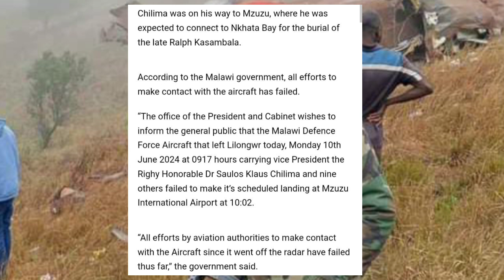Vice President Vonyangarika kuMalawi 😳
Vice President Vonyangarika kuMalawi - SABC News. Watch the latest updates on Pabooster TV about the new Vice President in Malawi. 🇲🇼
Uh-oh! Watch the shocking news of the Vice President of Malawi on SABC News, Zim News Live YTS, Pabooster TV, and more! SADCyaunzaMukati kweSADC, Vonyangarika atungamirira kuMalawi. Fumidza zveSADC zvichinyengetera. Tora nhare dzedu pano kuzoona zvikamu!Vice President Vonyangarika kuMalawi 😳 - Watch the latest news update on SABC News and Zim News Live YTS. Stay informed with Pabooster TV on SADC yaunza developments.Vice President Vonyangarika kuMalawi 😳nelsonchamisa cccZimbabwe godisinit mnangagwa zimbabwe zanupf emmerson news nelson zanupf zimbabweelections emmersonmnangagwa zimbabweelections2023 byelection2023 tendaibiti CHAMISA HAASI KUTYA ZVAITWA NACHAMISA HAASI KUTYA ZVAITWA NA TSHABANGUCHAMISA HAASI KUTYA ZVAITWA NA TSHABANGU PANECHAMISA HAASI KUTYA ZVAITWA NA TSHABANGU PANE PAAKUTYA ZVAITWA NA TSHABANGU PANE PAAKATAIKAKUTYA ZVAITWA NA TSHABANGU PANE PAAKATAIKA 😳 CCC CHAMISA ATAURA KUTI AVE KUPINDA PACHIGARO 😳CCC CHAMISA ATAURA KUTI AVE KUPINDA 😳ed mnangagwaZim New Live YTSccc chamisa yaita report on zimbabweSADC YAZOSVIKA, SECRETARY SERIOUS ABOUT RE ELECTIO elections,pabooster tvccc chamisasadc yati fresh electionsrumbidzai tvccc chamisa avhundutsa zanuzbc newstaffy themansadc reportSadc on zim election Sadc reportzbcTaffy ThemanSadc yati ngapinde mukomanaSadc yaramba kuti mnangagwa apinde pahuchairmanSabc😳Zbc newsZim News Live YTSkulliant tvIZVI NDOZVAPA CHAMISAIZVI NDOZVAPA CHAMISA MUKANAIZVI NDOZVAPA CHAMISA MUKANA WEKUPINDAIZVI NDOZVAPA CHAMISA MUKANA WEKUPINDA 😳CCC YAWANA MUKANAED MNANGAGWAMUKADZI WACHIWENGA😳CCC CHAMISA YAITANHEMHA DZA TSHABANGUCCC AMOS CHIBAYA AZOPEDZERACCC AMOS CHIBAYA AZOPEDZERA TSHABANGUCCC AMOS CCC AMOS CHIBAYA AZOPEDZERA TSHABANGUsengezo tshabanguCHABVONDOKA KU ZANU,CCC YANUNURA VANHUCCC YANUNURA VANHU FROM ZANUMA MP E ZANU PF AKUTOFUNGACHAMISA ASIMBISACHAMISA ASIMBISA CCCChamisa latestEd mnangagwaSadc final reportNHEMHA DZA TSHABANGU DZABUDITSWA PACHENA NE CCC 😳Chabvondoka ku zanu pf SADC yati fresh electionsCCC CHAMISACCC CHAMISA APIHWACCC CHAMISA APIHWA MUKANA CCC YAJAMUKACCC FADZAI MAHERECCC FADZAI MAHERE AZOWUDZALEGEND JOB SIKHALA ASIMUDZIRWAMAPURISA CHOKWADI CHINORWADZA 😳NewsSADC on zimztn newssadc on zim elections nelson chamisaFadzai mahere akandwa panze pe parliament nepoliceMapurisa akanda mamp e ccc panzeCcc chamisaGAMBAKWE MEDIAHStvLive ZimKulliant TvMBIRE TVPaBooster TvRumbidzai TvTshabangu interviewZbcZim newsZanu PfZimbabwe by elections 2023 resultsZimbabwe newsZtn newssabc newssadcsengezotshabanguzanu pfzim news live ytsNYAYA YE SADC FINAL REPORT PATABLE 😳tshabanguTSHABANGUCCC chamisaZtvZimbabwe by elections todayCCC yave ne moto mubhurugwaSadc on zimtshabanguCCC YAPINZA ZANU PF CHANDO 😳Chamisaalso watch these videos elections,zimbabwe elections 2023,zimbabwe elections 2023 live,zimbabwe elections 2023 latest news,zimbabwe elections 2023 date,zimbabwe elections 2023 latest,zimbabwe elections 2023 live updates,zimbabwe elections latest,zimbabwe elections live,zimbabwe elections 2023 live results,zimbabwe elections prophecy,zimbabwe elections announcement,zimbabwe elections and sadc,zimbabwe elections analysis,zimbabwe elections announcement live,zimbabwe elections al jazeera,zimbabwe elections analysis today,zimbabwe elections announcement 2023,zimbabwe elections 2023 al jazeera,zimbabwe after elections,zim elections announcement,al jazeera zimbabwe elections,au report on zimbabwe elections 2023,au on zimbabwe elections,afrobarometer zimbabwe elections 2023,about zimbabwe elections,au report on zimbabwe elections,african union on zimbabwe elections,aljazeera live tv news english zimbabwe elections,anc on zimbabwe elections,america on zimbabwe elections,zimbabwe elections bbc,zimbabwe elections bbc news,zimbabwe elections bulawayo,zim by elections results today,zimbabwe elections 2023 bbc,zimbabwe elections 2023 bbc news,zimbabwe elections 2023 bulawayo,zim elections 2023 bbc,zimbabwe election breaking news,zimbabwe elections 2023 breaking news,bbc news zimbabwe elections,bbc zimbabwe elections,bbc zimbabwe elections 2023,breaking news zimbabwe elections,bbc news zimbabwe elections 2023,bbc news live zimbabwe elections,british parliament on zimbabwe elections,bbc news live today zimbabwe elections,bbc news zimbabwe elections today,prophet bushiri on zimbabwe elections,zimbabwe elections counting,zimbabwe elections campaign,zimbabwe elections ccc,zimbabwe elections chatham house,zimbabwe elections campaign 2023,zimbabwe elections candidates,zimbabwe elections cnn